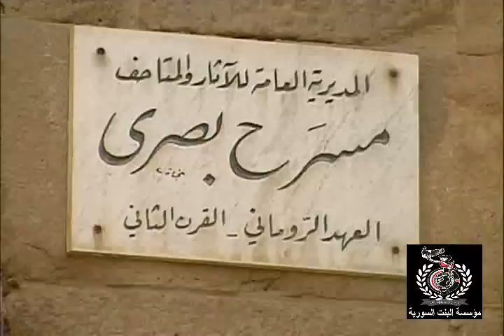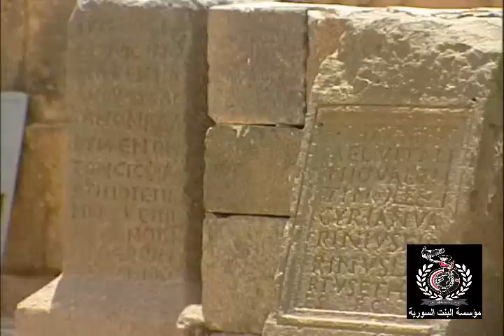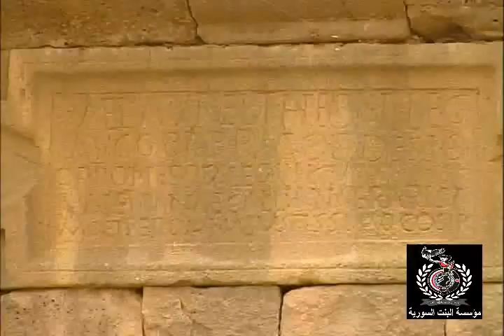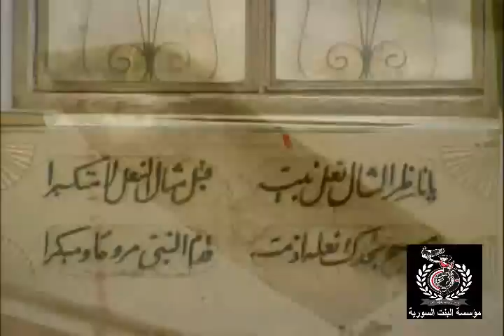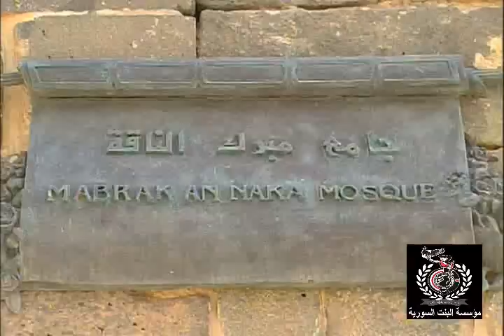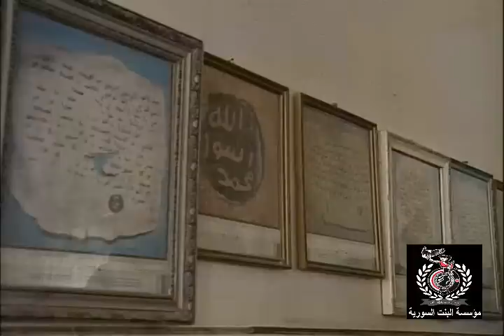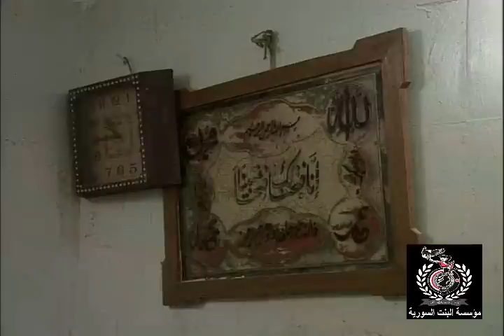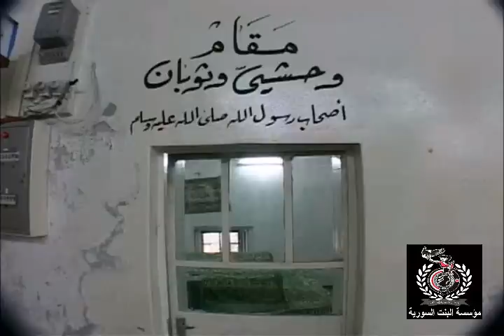Girl Syria - Bosra Al-Sham البنت السورية - فيلم بصرى الشام أرض النبوءات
بُصْرَى هي مدينة تاريخية تتبع محافظة درعا في الجمهورية العربية السورية حيث تبعد 40 كم عن مركز مدينة درعا وحوالي 140 كم عن دمشق وترتفع عن سطح البحر بحوالي /850/ مترا، كانت بصرى عاصمة دينية ومركزا تجاريا هاما وممرا على طريق الحرير الذي يمتد إلى الصين ومنارة للحضارة في عدة عصور تعود لآلاف السنين، وكان الرسول الكريم محمد بن عبد الله ،أثناء رحلاته التجارية إلى دمشق (الشام) قد مر ببصرى وقابل الراهب بحيرا المسيحي الذي تنبأ بنبوته ، ومن القرى المجاورة لمدينة بصرى صماد ومعربه وجمرين، وتتوسط منطقة حافلة بالآثار والأوابد الرومانية واليونانية وغيرها، علمًا أن المدينة تبعد 140 كم من العاصمة السورية دمشق. وهي أغنى مدن التاريخ على الإطلاق فالسائر في شوارعها يشعر وكأنه يعانق ملوك الرومان بهيبتهم ويعيش في الزمن الغابر وكأنه أحد أشخاص ذاك الزمان، بصرى اسم ارتبط بالقلب فكل فحجارتها كالبشر تروى الكثير من الأساطير وتداعب خيال الزائر ومشاعره ، تعد مدينة بصرى، أو بصرى الشام، من أهم المدن الأثرية الرومانية في العالم، وقد تعاقبت عليها العديد من الحضارات تاركين فيها أهم المنشآت الأثرية، ومن أسماء المدينة - بوسترا - نياتراجانا وكانت في أكثر من عصر عاصمة هامة ومركز للمقاطعة الرومانية في الشرق وعاصمة دينية وعاصمة تجارية لعدة حضارات وهي مصنفة ومسجلة دوليا في اليونسكو ضمن قائمة مواقع التراث العالمي . إعداد مؤسسة القناة الإعلامية للبنت السورية الدكتورة حنان نورا الحايك - القناة الأولى الوثائقية